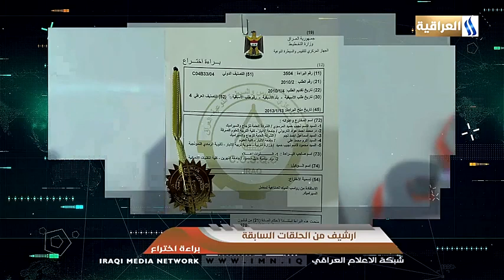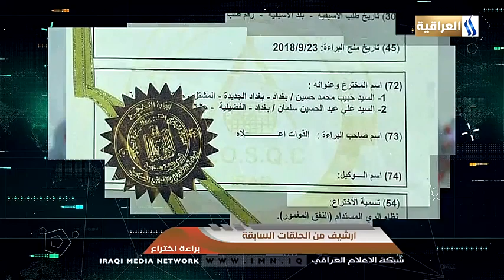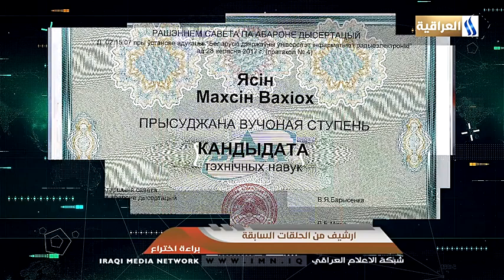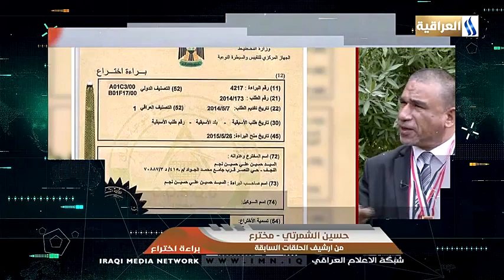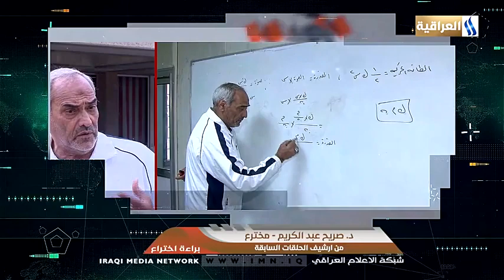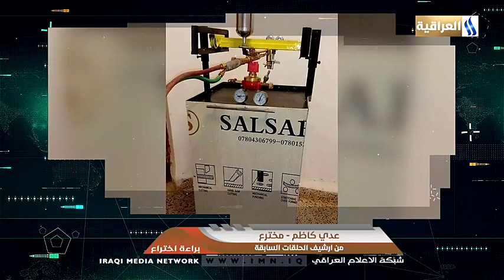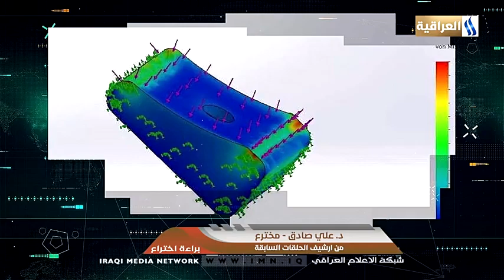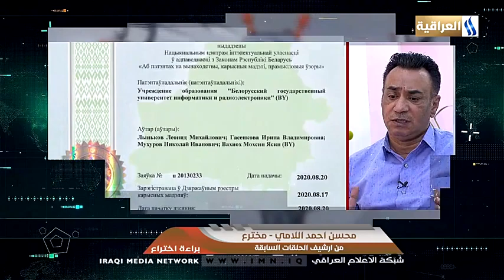حسين الشمرتي ___ العراق _ 009647813165823 --- 07828143433